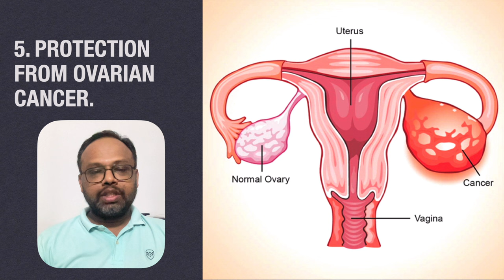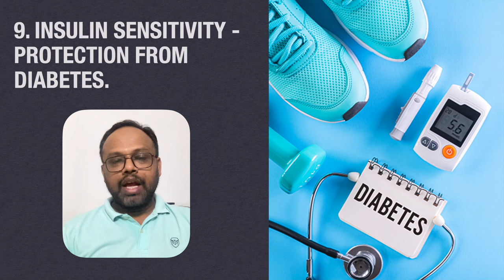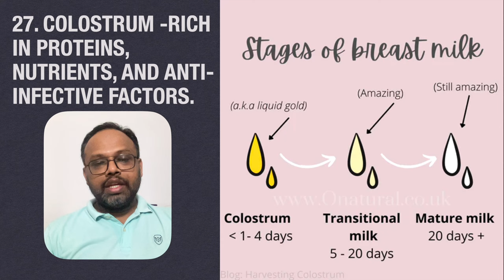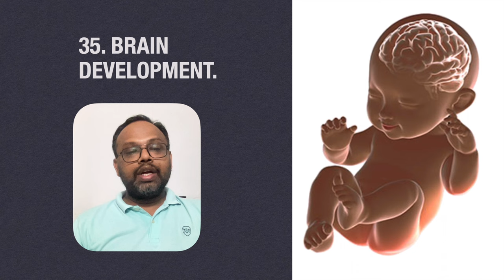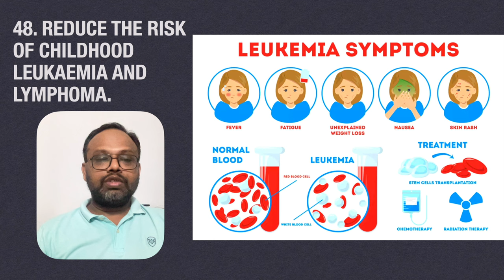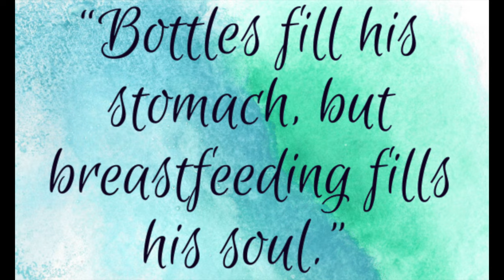50 Benefits of breastfeeding. WBW2023 breastfeeding​​ MakingADifference WABA ​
Breastfeeding offers numerous benefits for both the baby and the mother.
For the Baby:
Provides optimal nutrition: Breast milk is tailored to meet the nutritional needs of infants and contains the right balance of nutrients.
Promotes healthy growth and development: Breast milk supports optimal physical and cognitive development in infants.
Boosts immune system: Breast milk contains antibodies and immune cells that help protect the baby against infections and diseases.
Reduces the risk of illnesses: Breastfed babies have a lower risk of respiratory infections, gastrointestinal infections, ear infections, and other illnesses.
Lowers the risk of allergies: Breast milk can help reduce the risk of developing allergies and allergic diseases.
Reduces the risk of obesity: Breastfeeding is associated with a lower risk of childhood obesity and overweight.
Protects against chronic diseases: Breastfeeding is linked to a reduced risk of chronic conditions such as asthma, diabetes, and certain cancers later in life.
Supports brain development: Breast milk contains essential nutrients and growth factors that promote brain development in infants.
Improves cognitive function:
Enhances visual development:
Supports healthy digestion: Breast milk is easily digested and can help prevent digestive issues such as constipation or diarrhea.
Reduces the risk of Sudden Infant Death Syndrome (SIDS):
Provides comfort and emotional bonding:
Reduces the risk of dental problems:
Enhances oral motor development: Breastfeeding supports the development of the muscles involved in sucking, swallowing, and speech.
For the Mother:
Promotes postpartum healing: Breastfeeding stimulates the release of hormones that aid in postpartum recovery, including uterine contraction and weight loss.
Reduces the risk of postpartum hemorrhage: Breastfeeding helps the uterus contract, reducing the risk of excessive bleeding after childbirth.
Delays return of menstruation: Exclusive breastfeeding can delay the return of menstrual periods, providing contraception benefits.
Reduces the risk of breast cancer: Breastfeeding has been linked to a lower risk of breast cancer in mothers.
Reduces the risk of ovarian cancer: Breastfeeding is associated with a reduced risk of ovarian cancer.
Reduces the risk of type 2 diabetes: Breastfeeding lowers the risk of developing type 2 diabetes later in life for mothers.
Promotes weight loss: Breastfeeding helps mothers burn calories and can aid in postpartum weight loss.
Enhances maternal-infant bonding: The intimate act of breastfeeding promotes a strong bond between the mother and baby.
Provides convenience and cost savings: Breast milk is readily available, requires no preparation, and saves money on formula feeding.
Enhances maternal confidence and self-esteem: Successful breastfeeding can boost a mother's confidence in her ability to care for her baby.
Supports natural contraception: Exclusive breastfeeding can act as a natural form of contraception for the first six months, although it is not foolproof.
Enhances oxytocin release: Breastfeeding stimulates the release of oxytocin, promoting feelings of relaxation and well-being.
Reduces the risk of osteoporosis: Breastfeeding can contribute to higher bone density and reduce the risk of osteoporosis in mothers.
Provides natural pain relief: The act of breastfeeding can release endorphins, providing natural pain relief for the mother.
Supports healthy maternal weight management: Breastfeeding helps the mother gradually return to her pre-pregnancy weight.